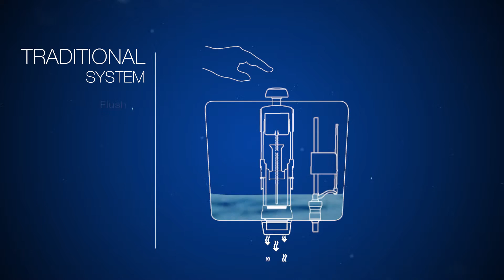Azor PLUS VS Tradicional system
Azor Plus VS Standart system